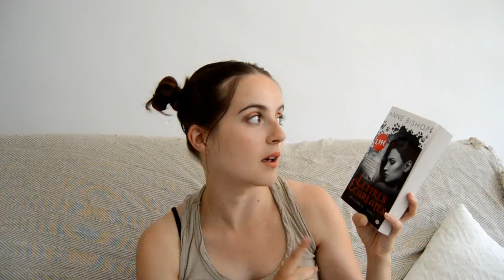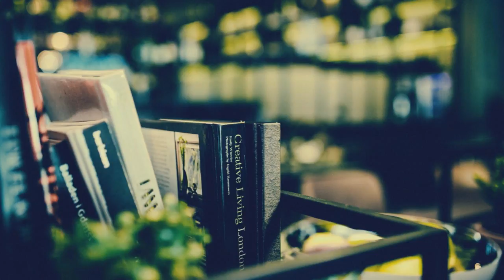Update lecture | 01.09.17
Déroule moi.

Voici les livres présentez dans la vidéo et leur chronique sur mon blog: